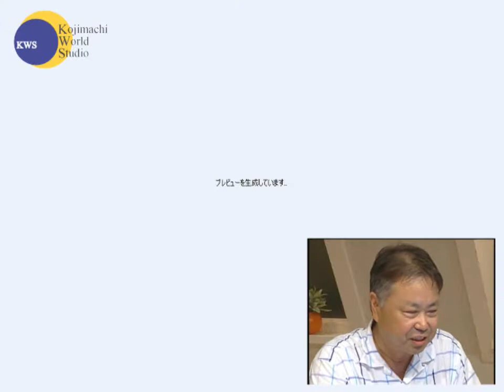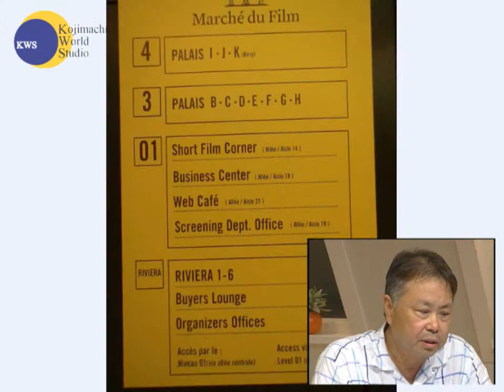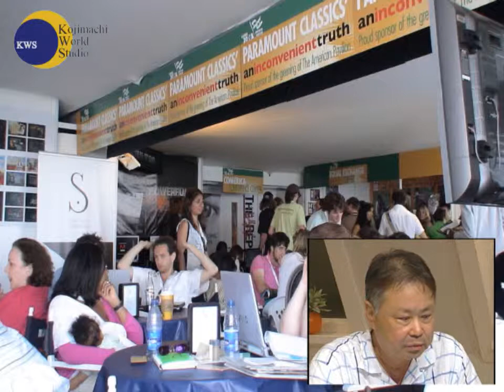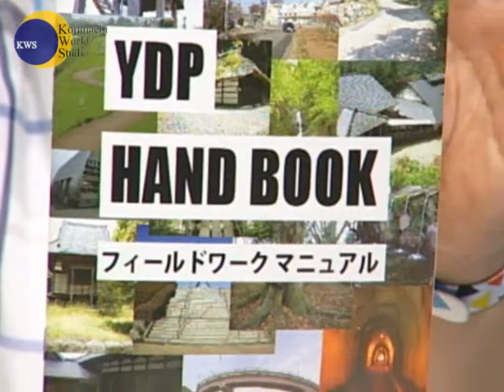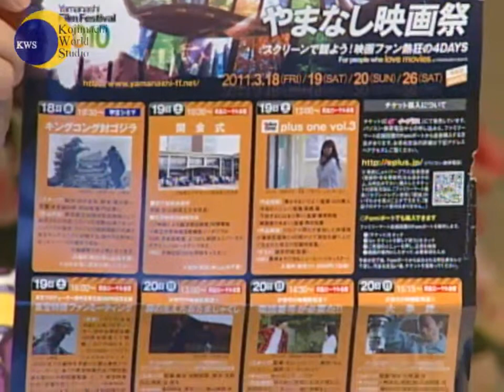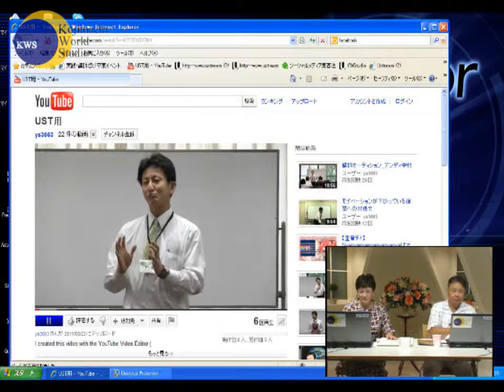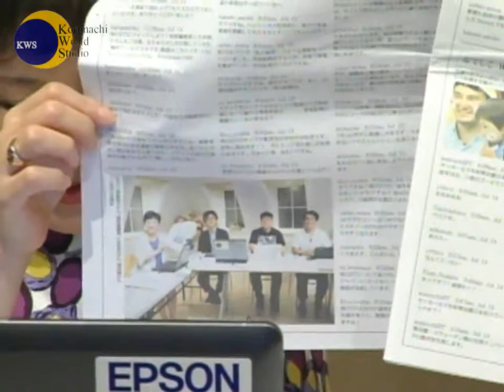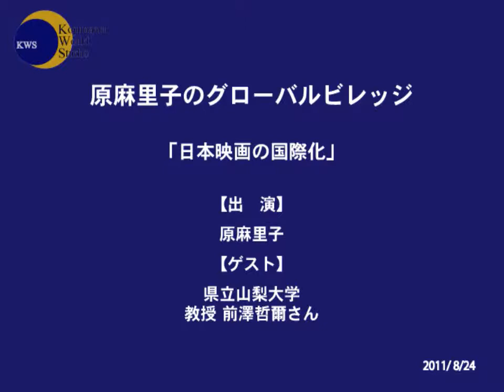原麻里子のグローバルビレッジ #16 2011年8月24日放送 日本映画の国際化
日本映画の国際化　県立山梨大学　教授　前澤哲爾さん
2011/8/24